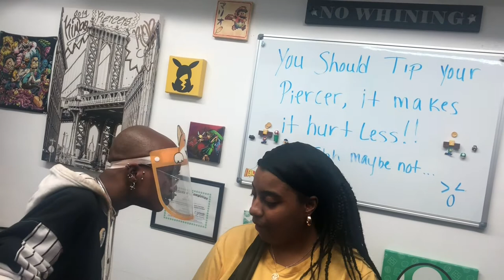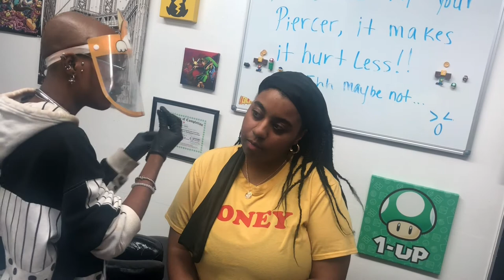Getting my helix pierced! | I FINALLY DID IT!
Hey guys. I'm back with the vlog of getting my ears pierced. I was so nervous at first but I did it! Got my helix pierced. I wanted this for years now but never actually got through it!

Piercer: Elle @uggiebbyboy